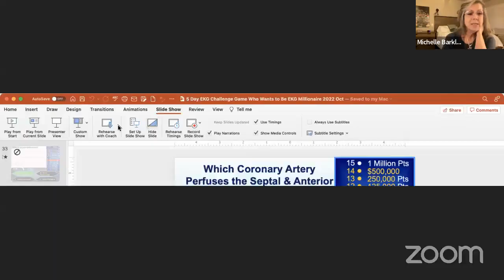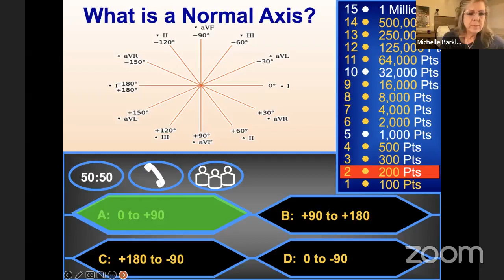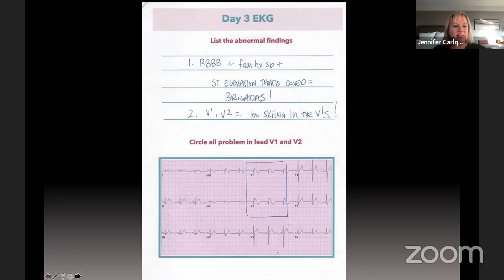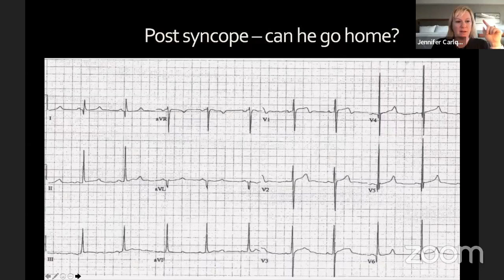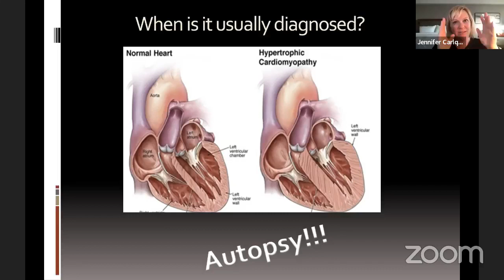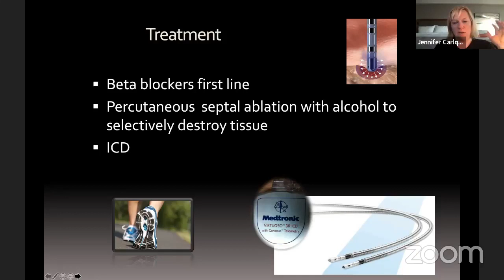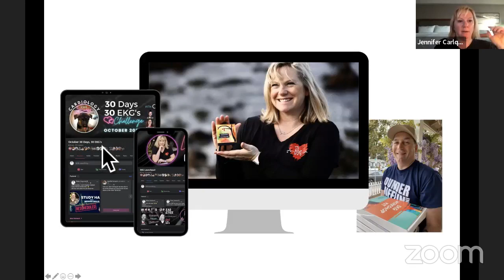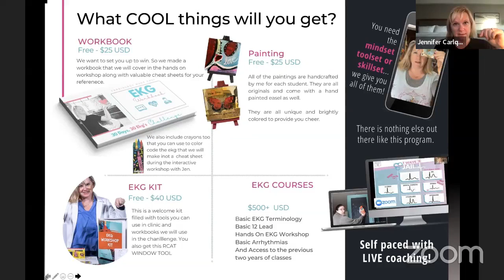Day 4 Replay